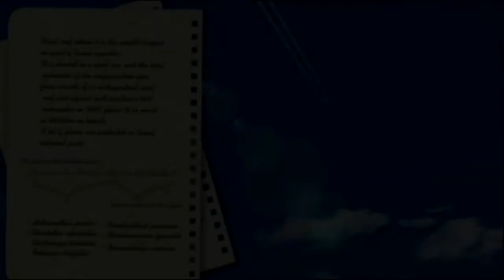【ゆっくり実況】#14 フォーエバーブルー 海の呼び声【Endless Ocean 2】ダイビングアドベンチャー クマを探しに北極へ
取り合えずサメを配置しとくのはヤメマショウ
まったりしたゲームをやりたくて探したらこんなイイゲームを発見！
ぼーっと魚を眺めてるだけでも楽しいですねぇ